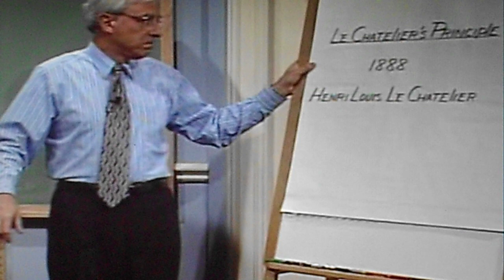The professor explains how to pronounce Henri Louis Le Châtelier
Henri Louis Le Châtelier ugh ugh ugh ugh!